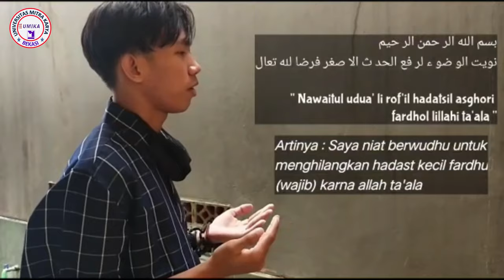Praktikum Pendidikan Agama - Cara Berwudhu' | Universitas Mitra Karya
Untuk update info terbaru seputar Universitas Mitra Karya,

Nah, supaya adminnya tambah semangat mengembangkan channel ini,

Terimakasih :)